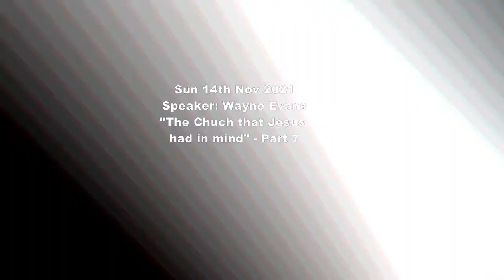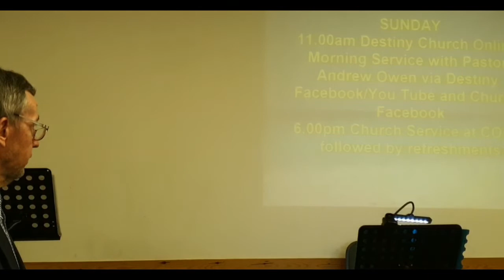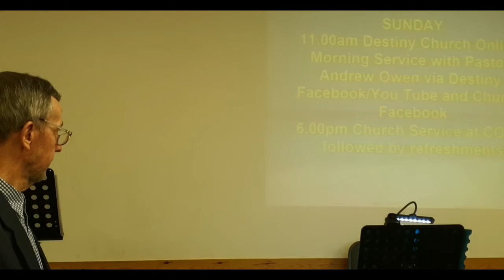The Church that Jesus had in mind-Part 7 Spkr: Wayne Evans | Church on the Rise Beaufort | Sermon